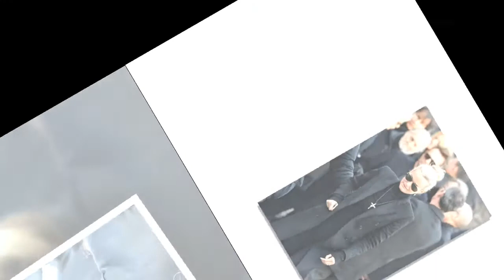La relation entre Laeticia Hallyday et Laura Smet "a toujours été complexe"